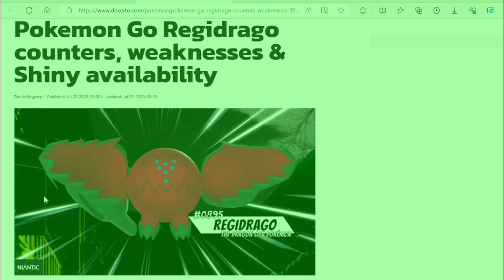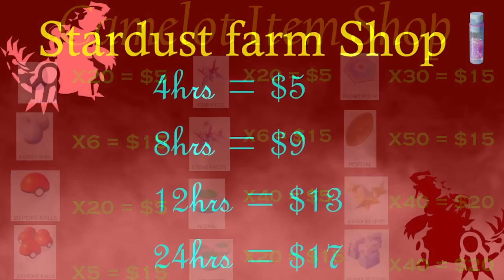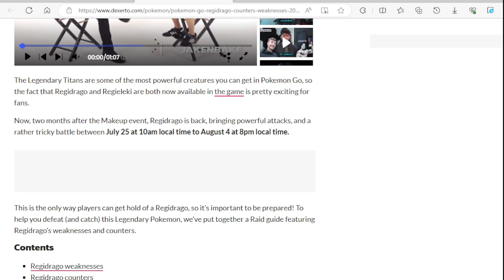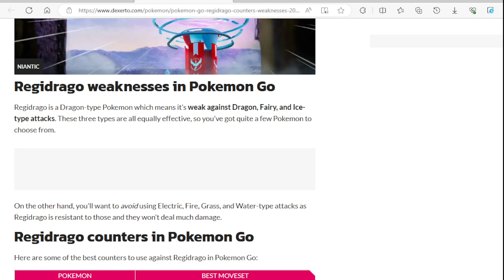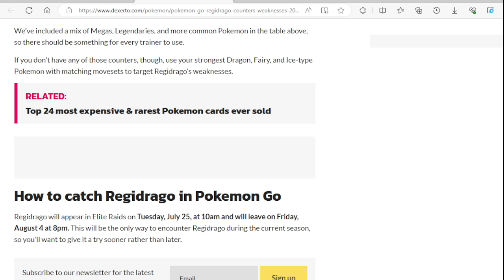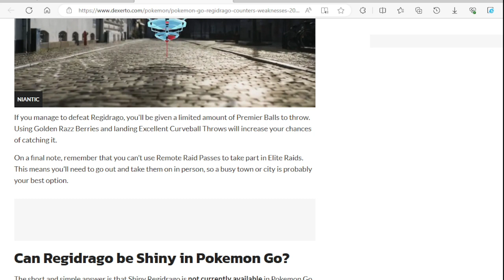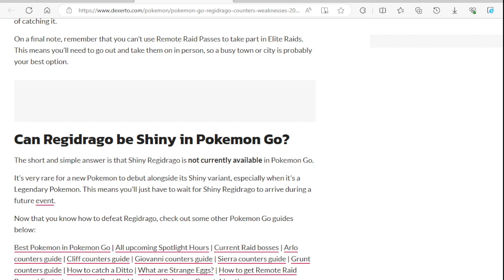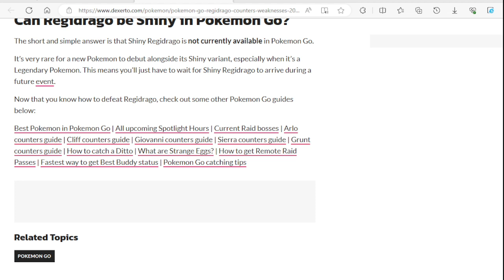Pokémon GO Regidrago Counters, Weakness & Shiny Availability